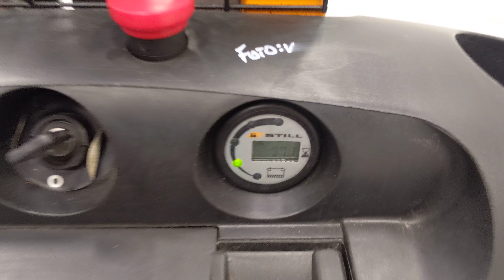36695 - STILL EGV 12